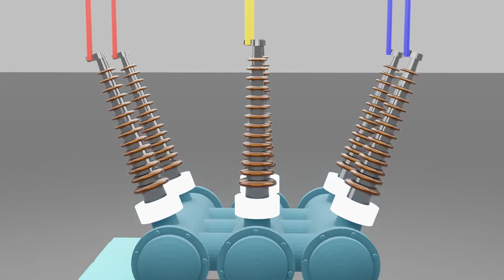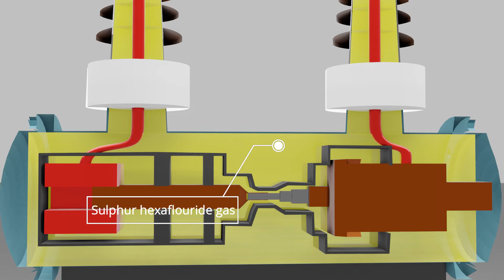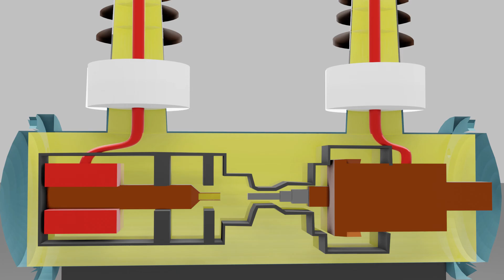sf6 circuit breaker in Hindi , sf6 circuit breaker working principle , sf6 , satyajit mistry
A SF6 circuit breaker is a type of electrical switchgear used to interrupt and control electrical power flow in high voltage electrical systems. It is designed to protect electrical equipment and circuits from damage caused by overcurrents and short-circuits.

SF6 stands for sulfur hexafluoride, which is a colorless, odorless, non-toxic, and non-flammable gas that is used as an insulator and arc-extinguishing medium in the circuit breaker. When an overcurrent or short-circuit occurs, the SF6 gas is released from a chamber within the circuit breaker, where it rapidly expands to extinguish the arc and interrupt the current flow.

SF6 circuit breakers are available in both indoor and outdoor versions, and they can be used in a wide range of applications, including power transmission and distribution systems, industrial and commercial power systems, and renewable energy systems.

The main advantage of SF6 circuit breakers is their high breaking capacity, which allows them to safely interrupt high-current faults. They also have a long service life, and they are relatively easy to install and maintain. Additionally, SF6 is a gas that is non-toxic and non-flammable, making it safer to handle and store compared to other types of circuit breaker.

The main disadvantage of SF6 circuit breakers is that they are relatively expensive, and they have a high global warming potential (GWP) due to the SF6 gas. As a result, there are regulations and recommendations on the handling, storage and disposal of SF6 gas.

SATYAJIT MISTRY
Satyajit Mistry
satyajit mistry
Satyajit mistry

     3D videos
1. MCB , RCCB & MORE
2. ITI VIDEOS
3. ELECTRICAL VIDEOS ( IN 3D HINDI )
4. MOTOR , GENERATOR , ALTERNATOR
5. WORKING PRINCIPLE (MACHINES) EVERYTHING'S
6. 3D ANIMATION VIDEOS HINDI